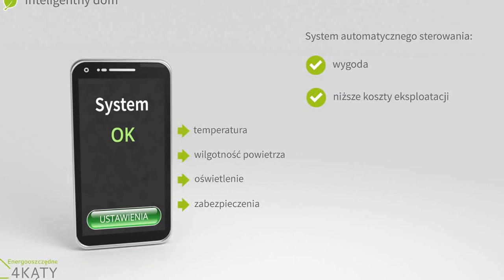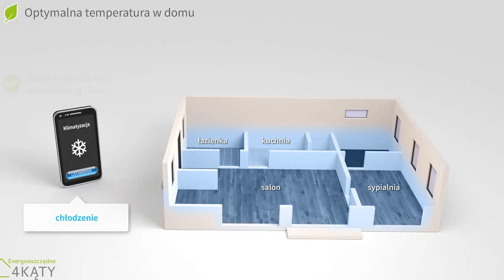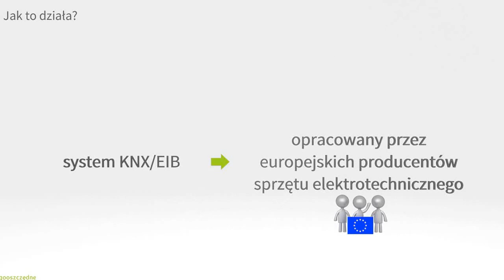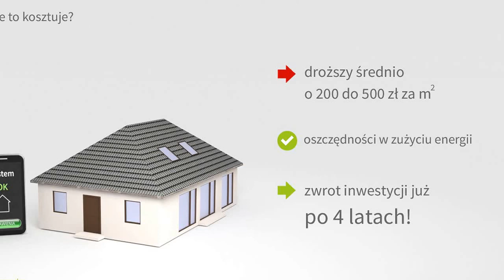"Energooszczędne 4 kąty" /19/ Inteligentny dom i mieszkanie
Przedostatnia z cyklu dwudziestu prezentacji multimedialnych przygotowanych w ramach projektu "Energooszczędne 4 kąty" realizowanego przez Instytut na rzecz Ekorozwoju ze środków Narodowego Funduszu Ochrony Środowiska i Gospodarki Wodnej.